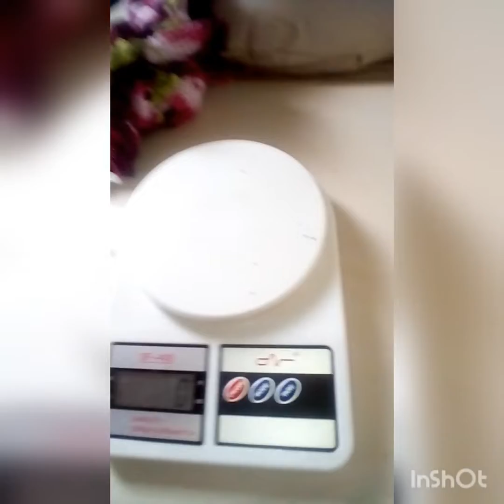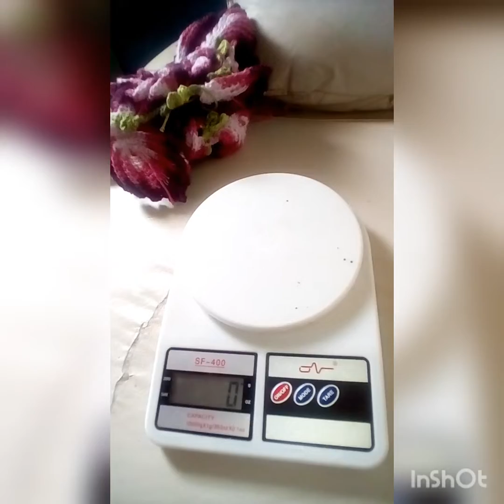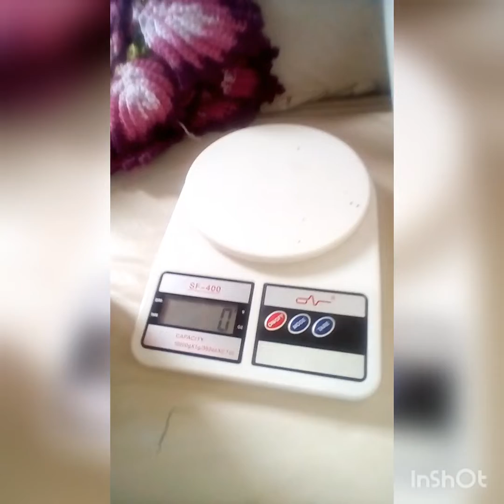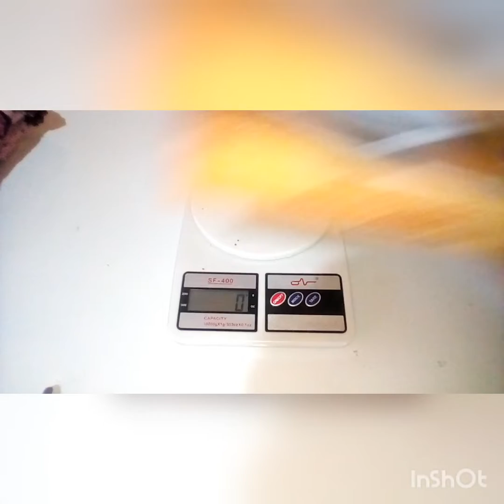jogo de banheiro harmonia 3 peças